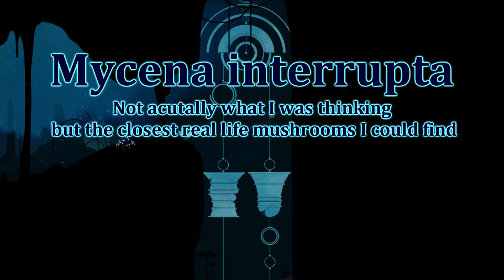Gris Episode 5: Cold and Alone